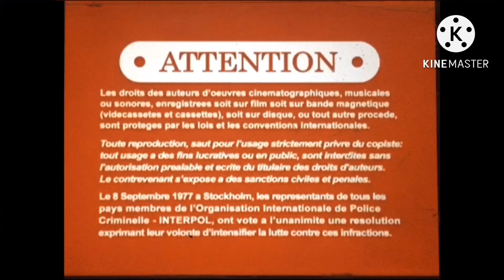Opening to Scout & Friends The Surprise Party 2008 DVD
DVD player No Sound Effect
(Sylvania Portable DVD Player)